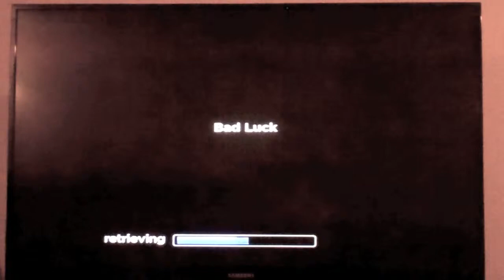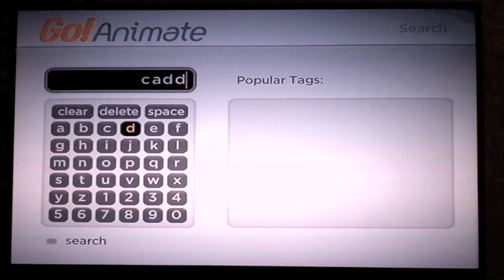Go!Animate - Veedios app on Roku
This is a video of the Go!Animate Veedios application running on Roku.